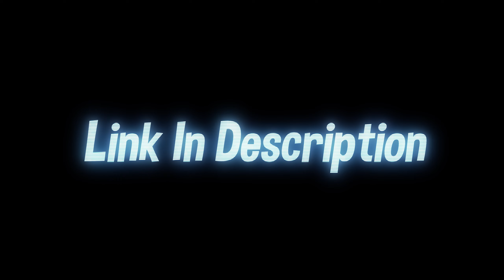The BEST FREE Fortnite Clip Pack! (Google Drive)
NEW BEST * Chapter 3 Season 3 * Fortnite Clip Pack | 100+ Free Fortnite Clips 😍

Remember if this video helps you at all drop some support💙

Stay notified for each new video
By turning on notifications 🔔

What Do You Wanna See Next Let Me Know:)

Credits: Jax, Blinky (If i missed you let me know)

tags-
free clip pack fortnite clips for editing fortnite  clip pack fortnite  free clips to edit  clips to edit fortnite  fortnite clips for montage free to use fortnite clips  fortnite season 8 clip pack
vanixx free clip pack
fortnite season 6 clip pack
fortnite season 7 clip pack
mitr0 clip pack
fortnite clip pack

Numby editing
Shockwave effect
Tutorial
frame split
Audio Transition
Song Transition
Song Stutter
Song Stutter
Color Correction
fortnite controller building sensit